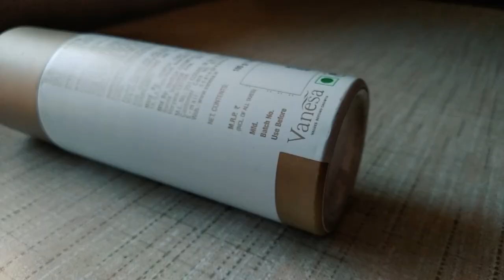Denver Hamilton Deo For Men | Cinematic Shot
Short cinematic shot of Denver Hamilton Imperial Deodorant For Men.

A VIDEO BY VAIBHAV DUBEY